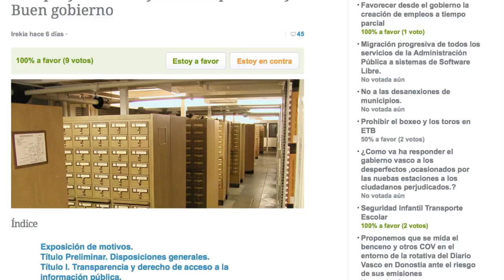Anteproyecto de Ley de Transparencia y Buen gobierno (Tutorial)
Navega por este índice para acceder a cada uno de los epígrafes del Anteproyecto. En ellos podrás comentar el texto y responder a las observaciones de los demás. Ten en cuenta que los debates en euskera y castellano tienen lugar en espacios diferentes. Por otra parte, en esta misma página puedes decidir si estás o no a favor de la Ley, qué argumentos a favor y en contra tienes y, al final de la página, publicar un comentario.